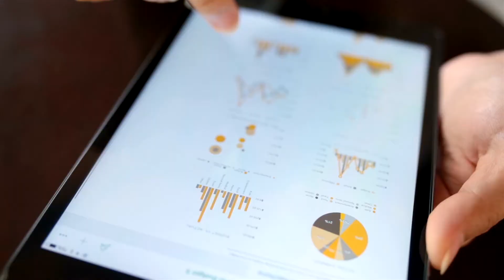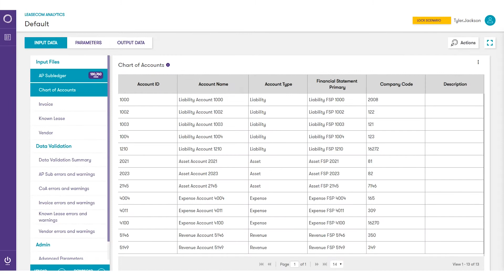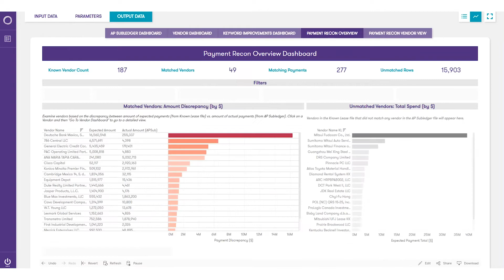Solving the ASC 842 Day 2 compliance challenge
Up to date, accurate data is at the core of ASC 842 day 2 compliance challenges. ASC 842 compliance requires identifying, analyzing and reporting vast amounts of data---data that resides in different forms and in multiple systems that do not natively communicate with each other. The problem?  ASC 842 compliance is not a one and done activity. Compliance data efforts are undone the minute the data changes---and it changes constantly. Grant Thornton’s LeaseCom Analytics is a proprietary tool that can help your organization automate lease completeness and payment reconciliations for ongoing ASC 842 compliance.